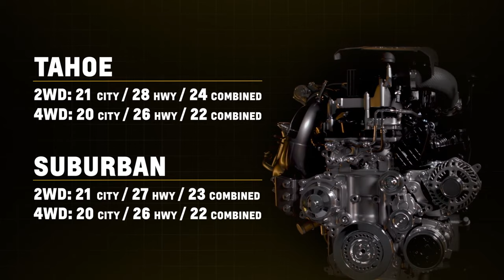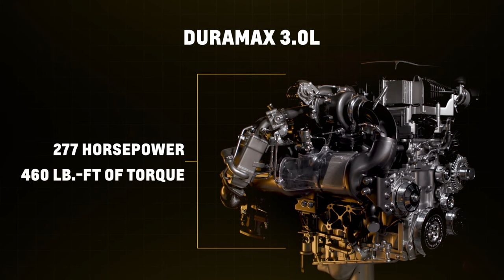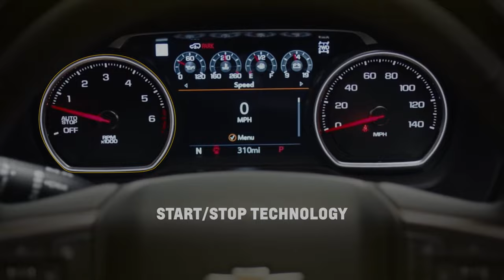Quel moteur devriez-vous choisir pour votre pickup GM 1500 ?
Lifestyle :
Jul vous donne ses conseils côté motorisation pour les camionnettes 1500 et VUS de grande taille chez Chevrolet et GMC.